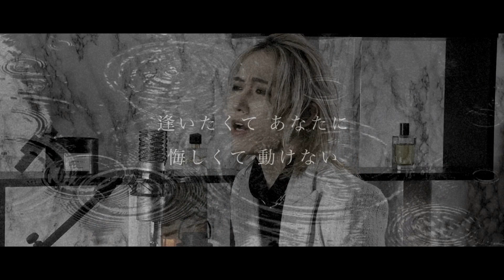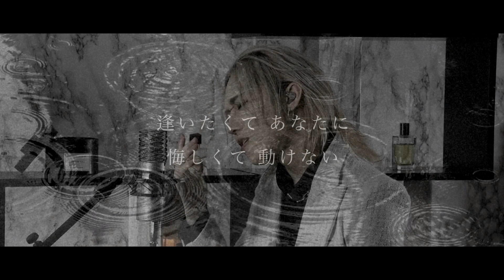Wish / 中島美嘉 [Cover by 弓代星空]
"ベルセルク黄金時代篇 MEMORIAL EDITION" EDテーマ曲